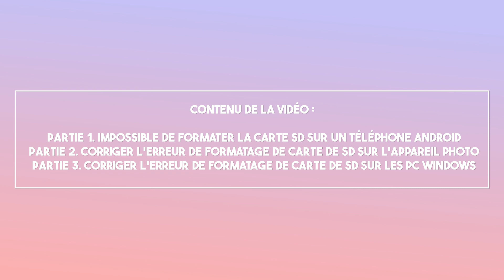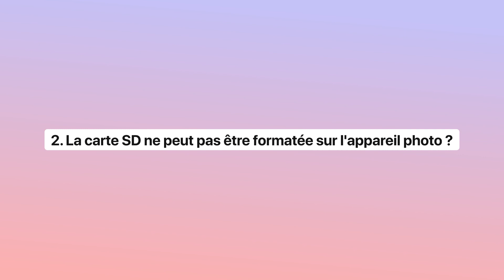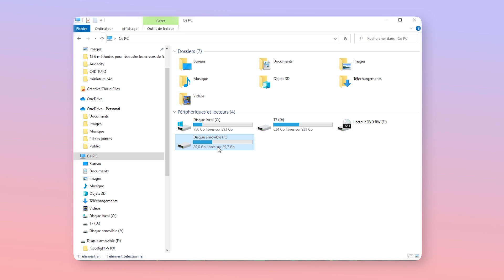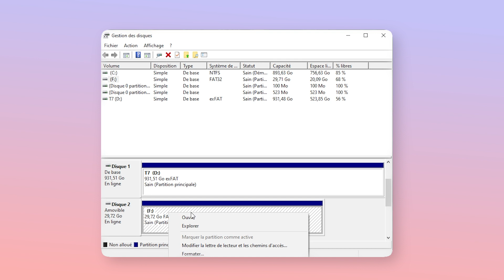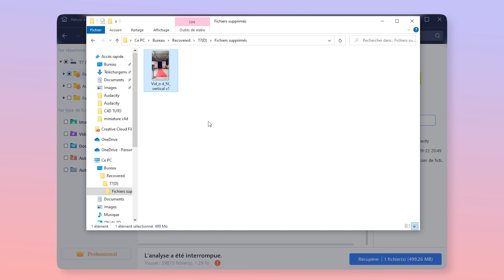Impossible de formater la carte SD sur PC Windows ou Android [6 Méthodes]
🔗Télécharger EaseUS Data Recovery Wizard Free pour récupérer données carte SD

Cette vidéo présente pourquoi carte sd impossible à formater et comment formater une carte SD qui refuse le formatage ? Essayez les méthodes pour corriger l’erreur « Impossible de formater la carte SD» sur les téléphones Android, les appareils photo et les PC Windows.

📌Timestamp
00:13 Pourquoi je ne peux pas formater ma carte SD ?
01:04 Partie 1. Impossible de formater la carte SD sur Android
01:35 Partie 2. Corriger l'erreur de formatage de carte de SD sur Canon
02:02 Partie 3. Corriger l'erreur de formatage de carte de SD sous Windows
03:46 Récupérer des données perdues sur une carte SD formatée

Guide étape par étape pour corriger l’erreur « Impossible de formater la carte SD»

▬▬▬▬▬▬▬▬▬▬▬ VIDÉOS ASSOCIÉES  ▬▬▬▬▬▬▬▬▬▬▬

impossible de formater carte micro sd protégé en écriture
formatage carte sd impossible windows 10